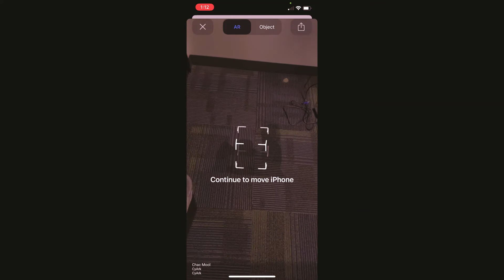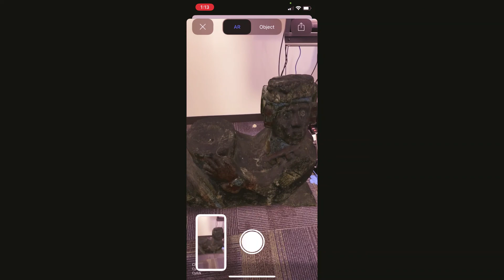Google Arts & Culture AR Demo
Quick demo on how to see artifacts in AR using Google Arts & Culture app.